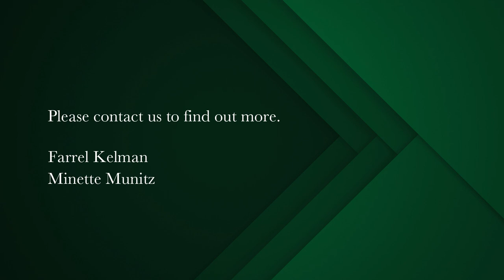2 bedroom apartment for sale in Sea Point | Pam Golding Properties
Sophisticated chic living in Milton Manor.
This beautiful apartment has an English flair with muted tones, wall paneling and wall paper making it super stylish. Amazing sea views from its elevated position with all rooms front facing. Two bedrooms, two bathrooms, main en suite, study area. This apartment has an inverter.

Secure under cover parking bay.

Milton manor offers 24 hour manned security, inverter for lifts and all common areas. Plenty of visitors parking bays. Pets with permission. Short term lets minimum 3 months plus allowed with permission.